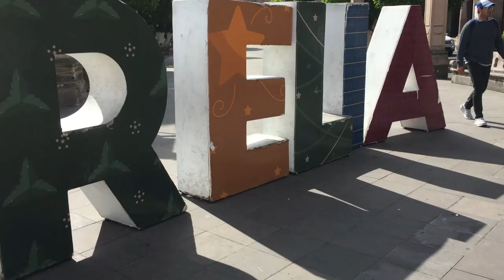Visitando Morelia/Valladolid & La cascada de Tzaráracua